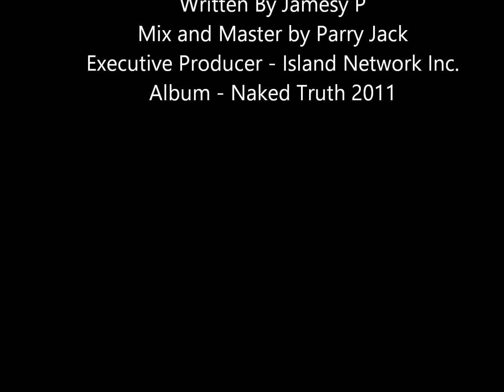party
Party Song - by Jamesy P

Written By Jamesy P
Mix and Master by Parry Jack
Executive Producer - Island Network Inc.
Album - Naked Truth 2011